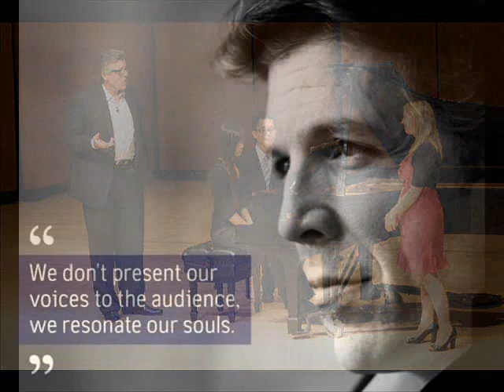Donne mie la fate a tanti - Thomas Hampson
"Cosi fan tutte" by W. A. Mozart

- James Levine
Wiener Philharmoniker, 1988.

Deutsche Grammophon, 1989.